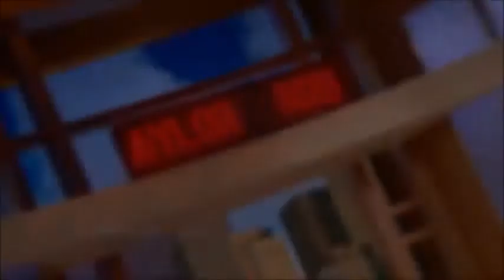Robin Lord Taylor - Crazy In Love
Best on phone!

Robin edit cuz he's cute.